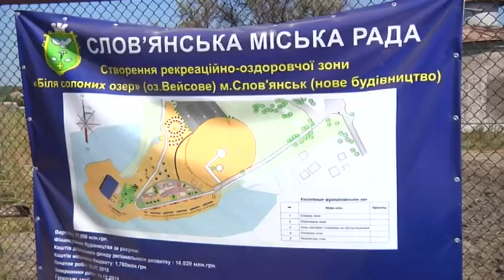У Слов’янську тривають роботи зі створення рекреаційно-оздоровчої зони біля солоного озеру Вейсове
Згідно документації завершити реконструкцію планують у грудні поточного року.